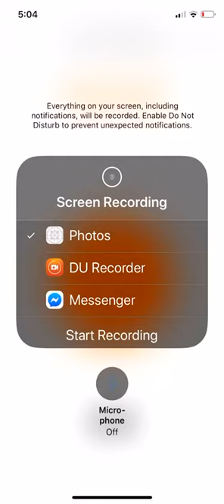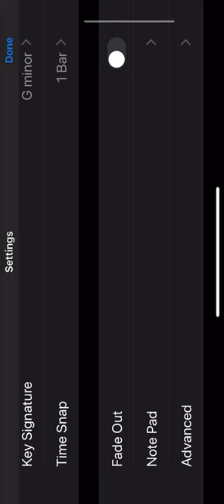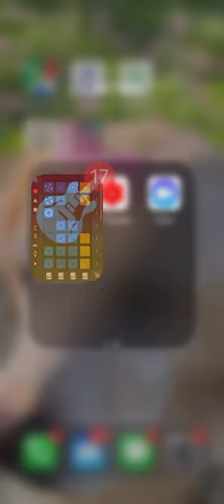The beat music by by lightning